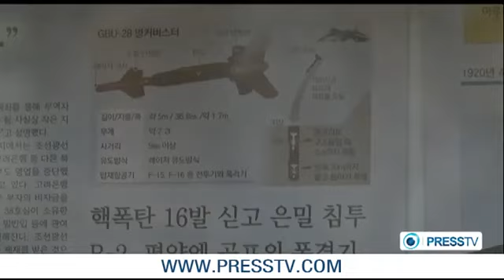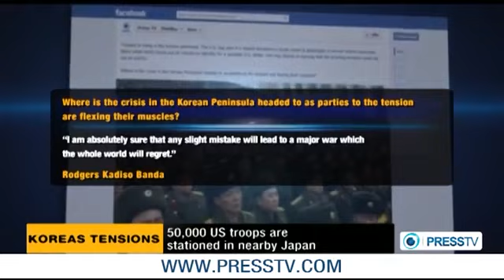Global Thermonuclear War is Imminent - US is Liable - Headed for perpetual war, Genocide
The United States regime is setting up offensive military bases around both Russia and China and with tensions on the Korean Peninsula, the possibility of a global thermonuclear war is not that far-fetched. They may be planning it. North Korea said it has entered a "state of war" with the South, highlighting that Pyongyang will deal with every inter-Korean issue accordingly. The statement, which was issued jointly by the East Asian country's government, ruling party, and other organizations, came amid escalating tension in the Korean Peninsula. On March 21, South Korean and US forces wrapped up an annual war game codenamed 'Key Resolve' amid high military tension with North Korea, announcing that they would continue to maintain high alert in the wake of fresh threats of attack from Pyongyang. North Korea, however, condemned the maneuvers as a launch pad for a "nuclear war."

 Press TV has conducted an interview with Mike Billington, Asia Desk editor for the Executive Intelligence Review newsmagazine from Washington, to ask him whether there will be a war or is North Korea flexing its muscles to coerce South Korea into softening its policies and win aid from Washington. The video also offers the opinions of one additional guest: Frederick Peterson who is Congressional Defense Policy Advisor from Washington.

Whether the state of war between the two Koreas escalates into a nuclear world war or sensible diplomacy overcomes such danger depends on Washington not Pyongyang. Press TV has conducted an interview with Jeff Steinberg with the Executive Intelligence Review weekly magazine from Leesburg to further discuss the issue

The United States is descending on "the path of perpetual war and genocide," and the US government is a representative of imperialism. A pro-Palestine rights group in the United States has launched an advertising campaign to protest against Washington's support for the Israeli regime. The American Muslims for Palestine (AMP) started its campaign on March 26 by unveiling some of the ads that will appear for four weeks at 25 stations on the Metro North train line near New York City. The advertisements call for an end to the Israeli apartheid and the financial aid that the US provides to the Israeli regime every year. Israel receives more than USD 3 billion from the United States in direct foreign assistance every year. It also gets USD 70 million more in military aid for its missile systems.

 Press TV has conducted an interview with the founder of stopimperialism.com, Eric Draitser, in New York to further discuss the issue.